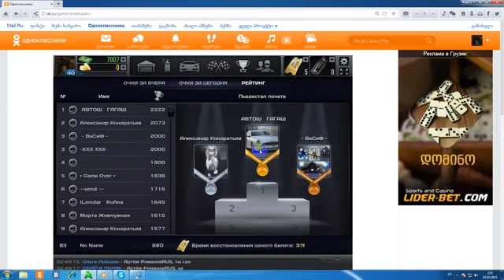elvin samuxlu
samuxlu